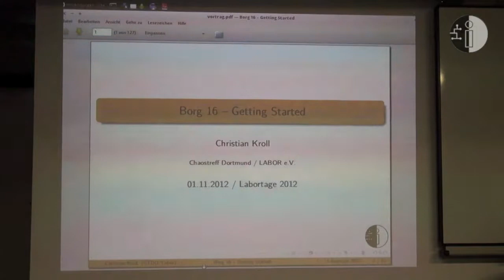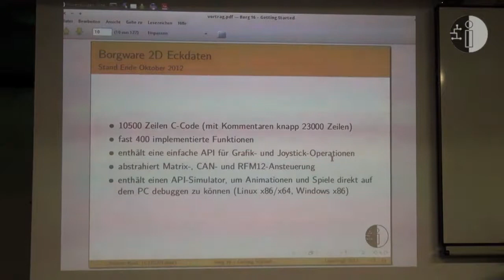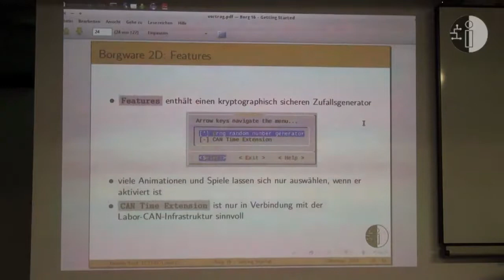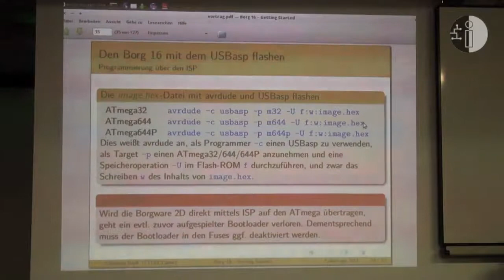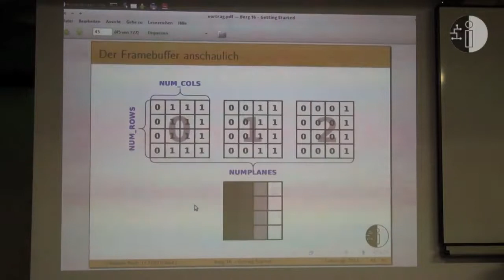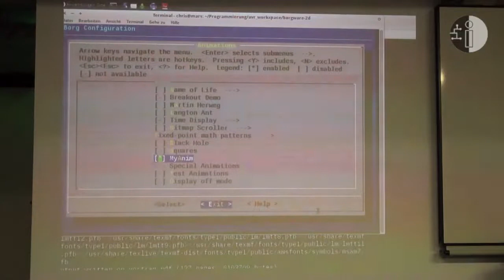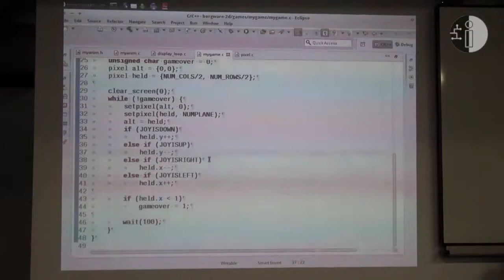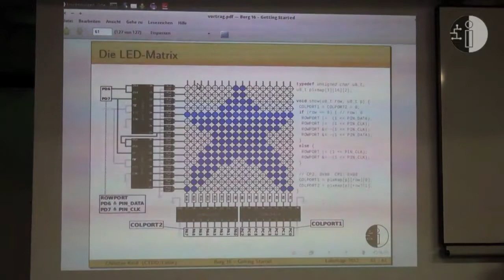Borg16 - Getting started (LaborTage 2012)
Was ist der Borg16? Wie funktioniert das Build-System? Wie sieht die API aus? Wie benutze ich die Hardware am besten? Dies ist eine Einführung in die Technik des Borg16, welcher im Labor e.V. Bochum entwickelt wurde.

Labortage 2012
Referent: Christian Kroll
Postproduction: schweer.biz
Camera: Labor e.V. Bochum